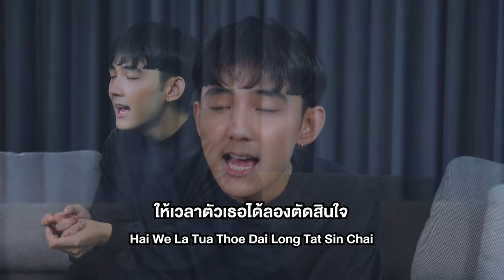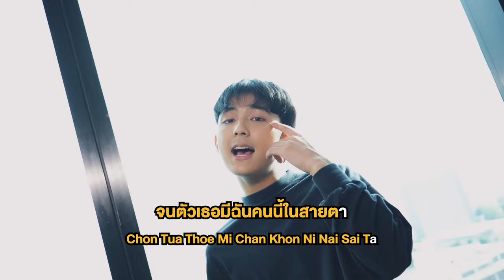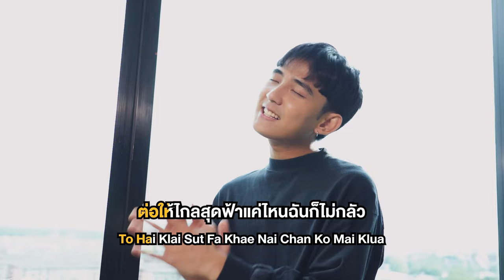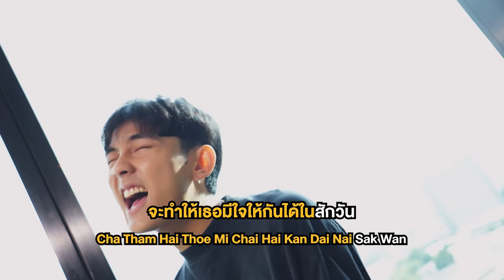One Day Ost.ลออจันทร์ | First Anuwat | Official Karaoke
One Day Ost.ลออจันทร์
ศิลปิน : First Anuwat

คำร้อง : ณรงค์วิทย์ เตชะธนะวัฒน์
ทำนอง : จักรกฤษณ์ มัฆนาโส
เรียบเรียง : พิทยา พูลดาวทอง

ก็ตามใจเธอไม่ได้รีบร้อน  ใจยังไม่อ่อนก็ไม่เป็นปัญหา
I’mโอเคอยู่ ค่อยๆดูก็ได้   ให้เวลาตัวเธอได้ลองตัดสินใจ

*จะคอยดูแลจนกว่าเธอรัก   จะไม่หยุดพักรักเธอทุกนาที
จะคอยตื้อทำตัวดี  ทุกวันจนเปลี่ยนใจ  จนตัวเธอมีฉันคนนี้ในสายตา

**จะทำให้เธอมีใจให้กันเข้าสักวัน
แล้วOne Day ระวังเธอจะตกหลุมรักฉันไม่รู้ตัว
เธอจะต้องรักฉันชัวร์ เธอจะต้องแพ้ลูกตื้อที่ฉันจัดไปให้ทุกวัน
จะทำให้เธอมีใจให้กันได้ในสักวัน
แล้วOne Day เธอจะคิดถึงคนอย่างฉันทุกวัน3เวลา
ถ้ามันเป็นจริงขึ้นมา มันก็คงดีสินะ ถ้าเราได้รักกันจริงๆ

(ซ้ำ */ ** )

พร้อม ฉันนั้นพร้อมพาเธอไป ต่อให้ไกลสุดฟ้าแค่ไหนฉันก็ไม่กลัว
ระหว่างทางของเราอาจดูเหมือนมืดมัว  ถ้าเธอกลัวแค่เพียงยื่นมือมาให้ฉัน เท่านั้นพอ